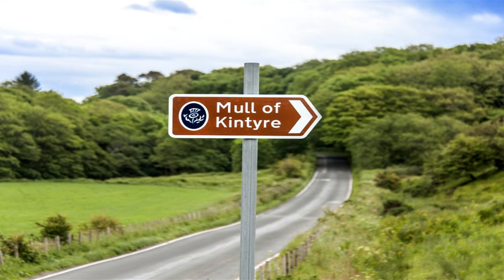Mull of Kintyre banjo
Mull of Kintyre banjo en tonalité de la et ré (pour la cornemuse).

Le Mull of Kintyre (en gaélique écossais : Maol Chinn Tìre) est un cap d'Écosse situé à l'extrémité méridionale de la péninsule de Kintyre, immortalisé par la chanson du même nom de Paul McCartney.